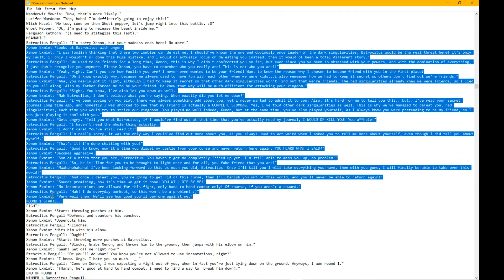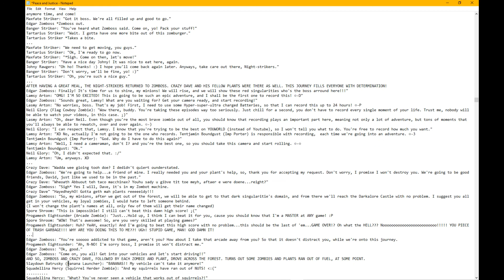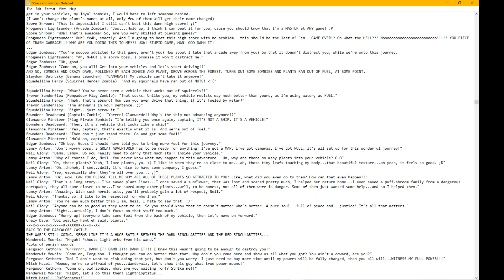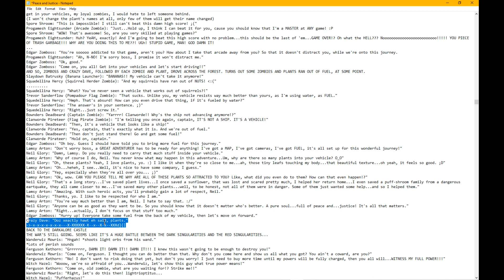ZOMBOSS HAS A BRILLIANT PLAN!! Adventures with Plants And Zombies - Episode 3 (Commentary)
READING FROM NOTEPAD OUT LOUD ALL THE AWESOME DIALOGUES THAT HAVE BEEN CREATED FOR MY PLANTS AND ZOMBIES UNIVERSE. ⊙-D
A HUGE FIGHT TOOK PLACE IN THE DARALORE CASTLE. BATROCITUS AND XENON WERE SETTLING THINGS ONCE AND FOR ALL.
MEANWHILE...
DR. ZOMBOSS EAGERLY AWAITS THE RETURN OF THE NIGHTSTRIKERS, AND THE LOW CLASS THIEF ZOMBIES (JOSH AND BOB).
ZOMBOSS HAS BEEN SPYING ON WANDERWIZ AND THE OTHERS ALL ALONG. DETERMINED TO TAKE PART INTO THEIR SIDE OF STORY, ZOMBOSS CAME UP WITH A PLAN THAT WILL, ONE THAT INCLUDED THE AID OF CRAZY DAVE AND HIS PLANTS. EACH ZOMBIE IS FORCED TO HAVE A PLANT PARTNER. NEIL GLORY AND LAMSY ARTON, AND MANY OTHER CHARACTERS LIKE SLAYDOWN BATRUSKI, SQUEDELINA HERCY, CLANWORDE PIRATEER AND TREVOR SANDERFLOW WERE ALREADY ENJOYING THEIR TIME...⊙-⊙
NEW!!! SEASON 2 BETA VERSION